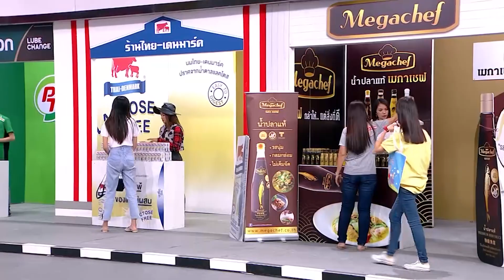เชิญยิ้มเชิญยิ้ม l โง่ยันเงา l 20-04-2563